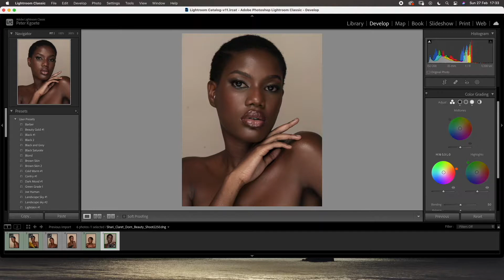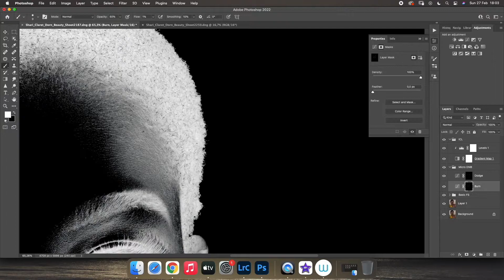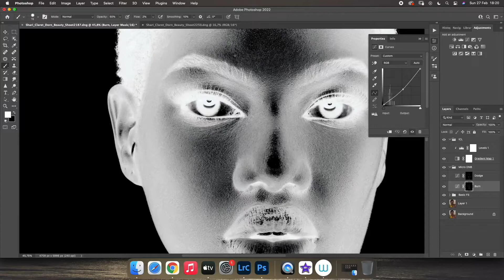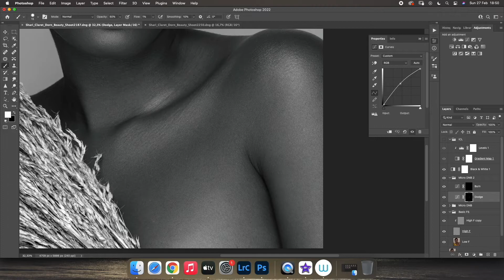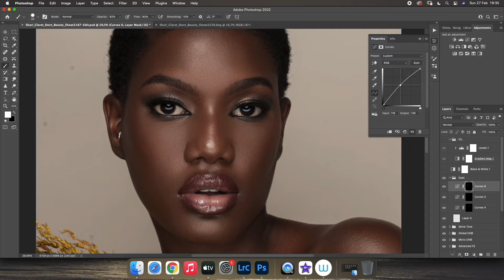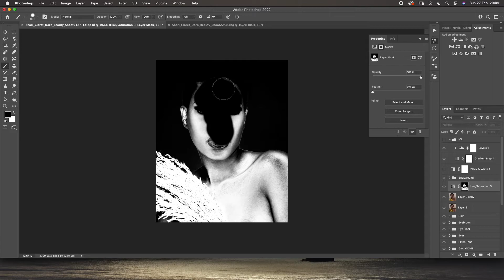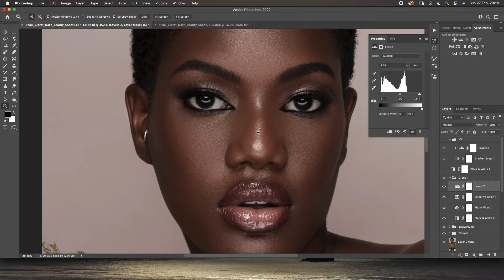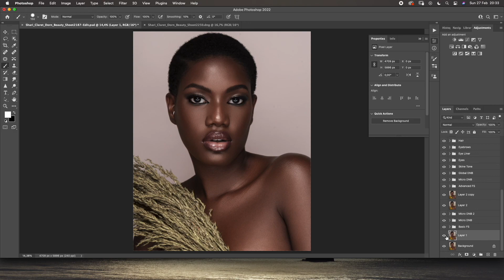Full Beauty Retouching Process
Retoucher : Peter Craig
Photographer : Noor Okulo (On Instagram)